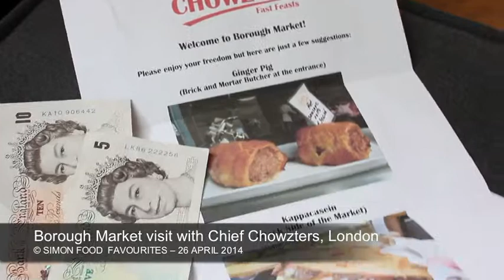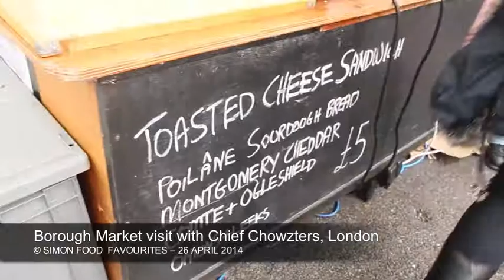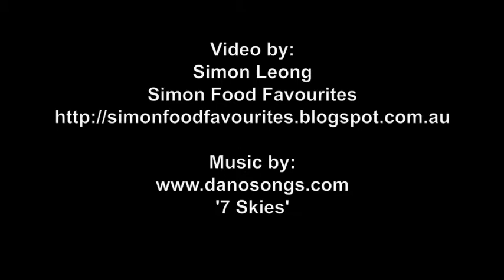Borough Market visit with Chief Chowzters - 26 April 2014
Borough Market visit with Chief Chowzters, London. Transport organised by Chowzter